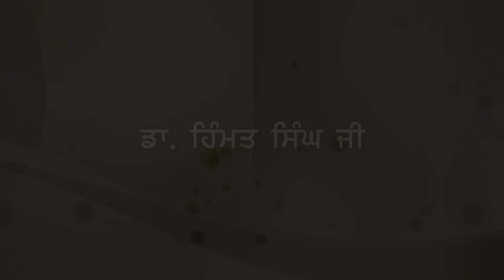Seminar on Sabhna da Sanjha Guru Nanak: Dr Himmat Singh ji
This Seminar was held on 550th Parkash Purab of Sri Guru Nanak Dev Ji on 15-16 November 2018.

Many students had learned a lot of information of Gurmat Sangeet and Singing techniques and enjoy kirtan class, Tabla Class, and Instruments class.

JAWADDITAKSAL